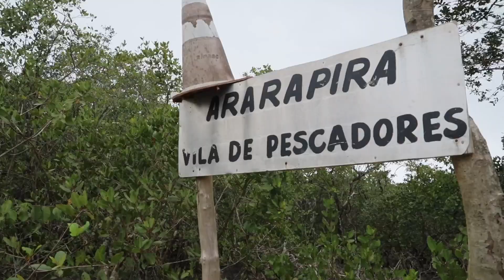Teaser • Revelando Ratanabá 3 • Urandir Responde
Nossos pesquisadores NÃO PARAM!

Assim que saíram do Simpósio em Corumbá, embarcaram para mais uma pesquisa de campo, desta vez, seguiram para a região divisa do Paraná com São Paulo. Esta localidade é conhecida por seus grandes Parques Estaduais e Nacionais de preservação, ficando próximo também a região de Cananéia, que contém muitos traços do “Caminho do Peabiru”.

Como já vínhamos divulgando, recebemos muitas indicações de pontos passados por moradores, curiosos e pesquisadores independente. E este foi um deles!

Nossa equipe foi fazer os levantamentos da área, levando consigo a tecnologia do LiDAR ("light detection and ranging"), adaptada para uso em Drone, para avaliar alguns pontos e averiguar se há estruturas ou vestígios nesses locais que são partes do “Caminho de Peabiru” e que podem apontar para outras localizações de Ratanabá pelo Brasil afora.

Confira agora um resumo de como foi essa empreitada!

Siga nossos canais, nos próximos dias postaremos mais detalhes sobre esta etapa: @dakilapesquisas | @ratanaba.oficial | @urandir_oliveira